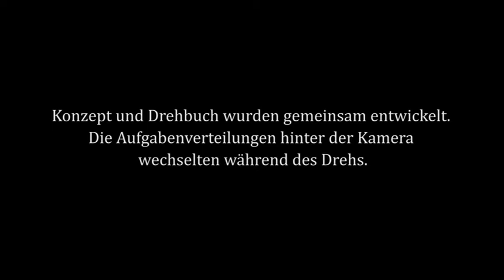Cliquenzicken - BIFFI Tapes 2016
Ein Kurzfilm aus der Kinder-Film-Stadt, einem filmpädagogischen Projekt des Internationalen Filmfestivals Braunschweigs in Kooperation mit der Jugendförderung der Stadt Braunschweig und den Ferien in in Braunschweig (FiBS)